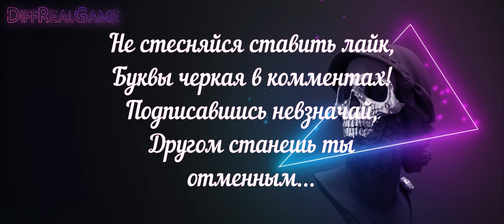Прохождение Ведьмак 3: Дикая Охота с модами — Часть 19: Дружеская услуга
Игра в стиле тёмного фэнтези, мир которой основан на славянской мифологии, повествует о ведьмаке Геральте из Ривии, охотнике на чудовищ, чья приёмная дочь Цири находится в опасности, будучи преследуемой Дикой Охотой — загадочной потусторонней силой, тайна которой раскрывается по ходу игры.

Сборка модов на основе (GHOST MODE v4.1) GOG All DLC 1.32 (обновлено 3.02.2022) - устарел
Сборка модов на основе (GHOST MODE v4.1) GOG All DLC 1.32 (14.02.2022)

Все качаем на Nexus,  а также не забываем благодарить авторов этих модификаций. Настройка и совмещение требует отдельного вниманию. Понемногу освещаю в прохождении...